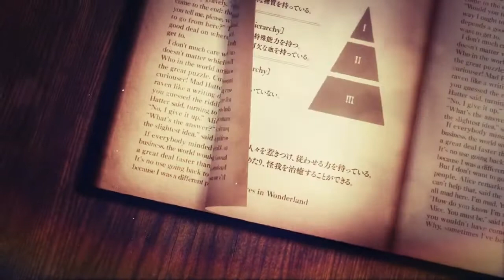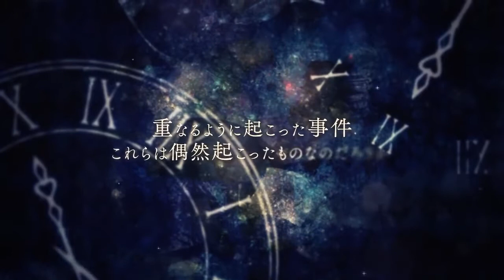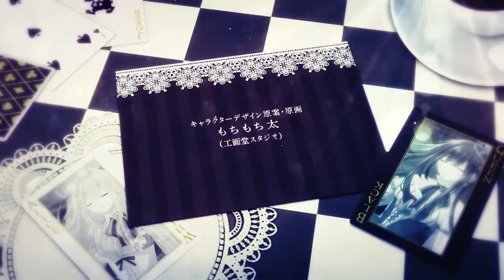Shiro to Kuro no Alice Otome Visual Novel Coming to Switch Trailer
The sky, covered in clouds—the World of White.

On a rainy day, the heroine Airi, a high school second year student who lives a peaceful life, meets a certain young man on her way home.

The young man, drenched in the rain without an umbrella, tells Airi that he’s “come to meet her.” In fear and confusion, Airi runs away from him, but ends up getting caught.

Suddenly, she finds herself in a place she has no recollection of.

The same young man introduces himself as ‘the Black Rabbit, Rain’ and tells her this:

“Alice, you will now become the queen of this world—”